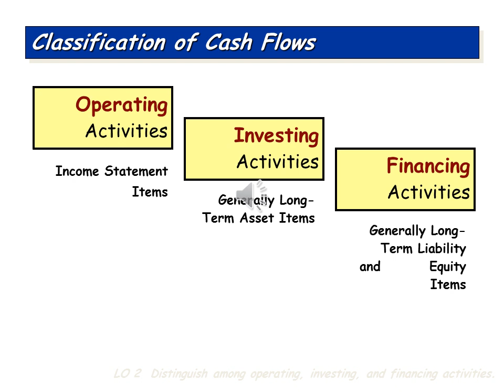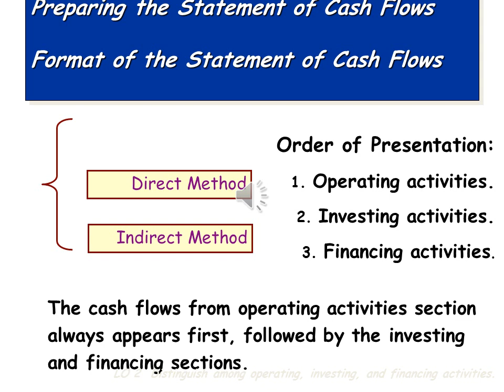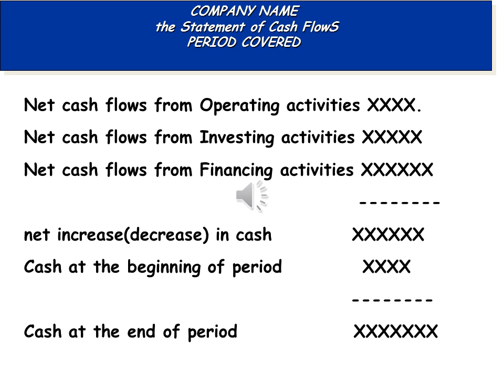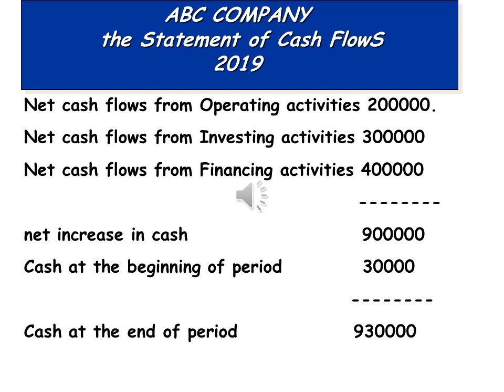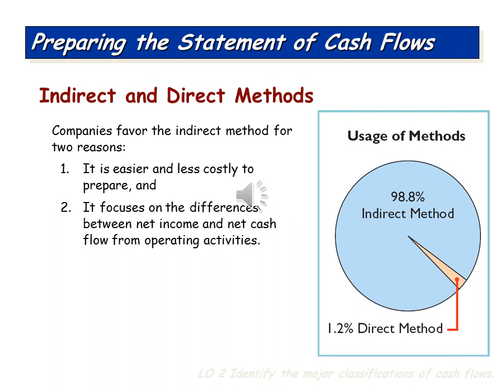نظم محاسبية - المستوي الرابع - دراسات في المحاسبة باللغة الانجليزية - ا.د/ محمد عبد الفتاح - 03